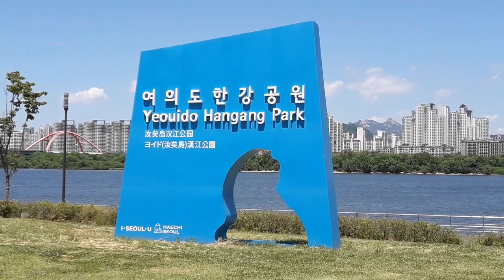2020 여의도의 여름 Pt.1 [Eng Sub/中文(繁體)]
20200601
June 1, 2020
2020年6月1號